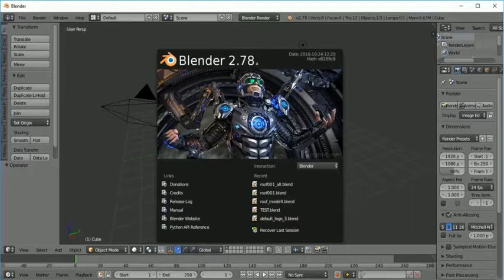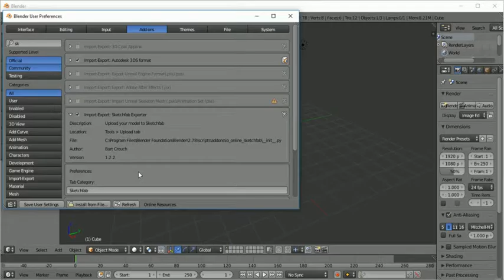Blender 2.78a - part 003 - addons sketchfab uploads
This is a simple video tutorial about how to enable and use sketchfab addon to upload your 3D object to sketchfab website.